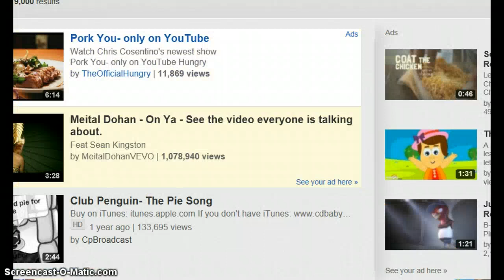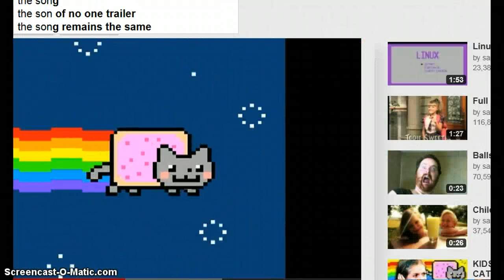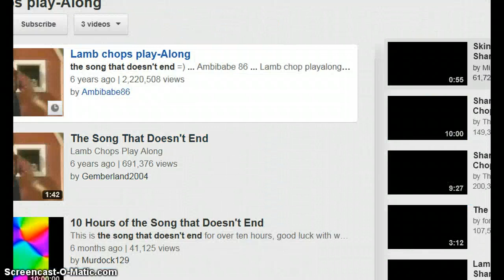pie and nyan cat song 15 min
15 min and song that dosent end